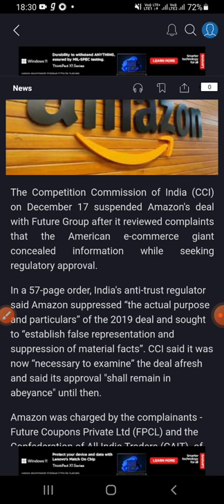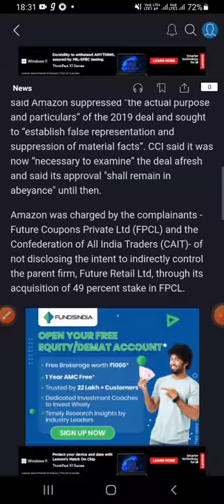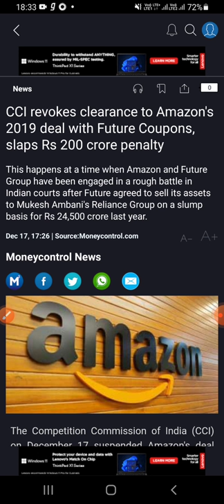CCI REVOKE AMAZON DEAL , BREAKING NRWS???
Deal canceled more details watch complete video

future retail
future deal Amazon

following us more team to achieve their target

whatsapp for more questions 88978five3384